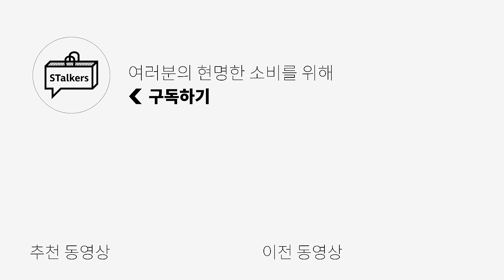불시점검🔥 요즘 패션유튜버 직원들은 이렇게 입는다!?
오늘은 저희 스토커즈 팀원들의
출근룩을 기습적으로 촬영해 봤습니다!
각자 취향이 달라도 너무 다른 팀원들인데
오늘은 어떤 옷을 입고 출근했는지 보러 가실까요?

 / stalkers_kimmy

0:00 오프닝
0:10 키미의 출근룩
0:35 왜 이러는 걸까요?😂
0:40 궁집자 출근룩
1:02 첫번째부터 촬영접어?🤦‍♂️
1:52 궁집자 출근룩 정보
2:04 민디터 출근
2:45 민디터 출근룩 정보
2:50 상집자 출근
3:20 아니 오빠 제발 이렇게 입지마😠
4:00 상집자 출근룩 정보
4:06 준디터 출근
5:02 사실 이렇게 입고 싶었었다...
5:38 준디터 출근룩 정보
5:48 슈집자 출근
6:26 영상편지
6:51 슈집자 출근룩 정보
6:58 엔딩
7:12 내 도도독
7:22 엔딩